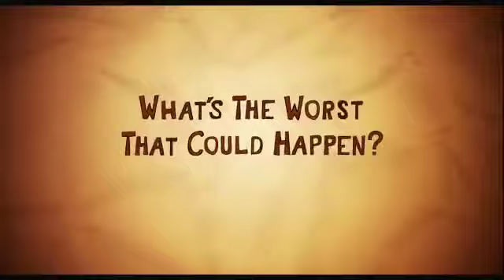Forgetting Sarah Marshall (2008) - Trailer | Mila Kunis, Kristin Bell, Jason Segel & Russel Brand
Forgetting Sarah Marshall" is a hilarious romantic comedy that follows the story of Peter, a heartbroken musician who decides to take a vacation to Hawaii to mend his broken heart, only to run into his ex-girlfriend Sarah and her new boyfriend. Filled with awkward encounters, unexpected twists, and laugh-out-loud moments, this film explores themes of love, heartbreak, and self-discovery in a refreshingly humorous way.